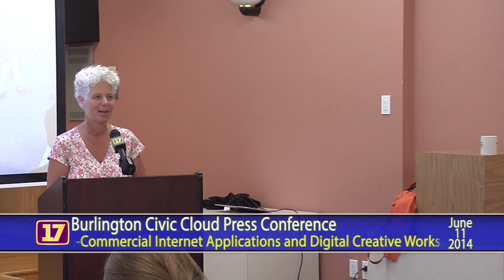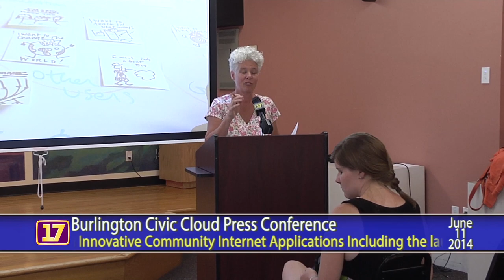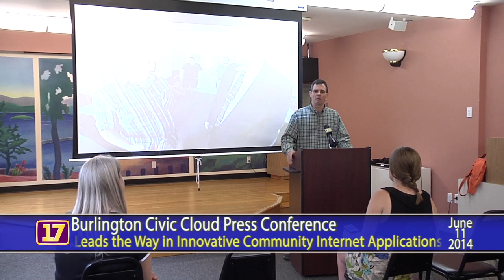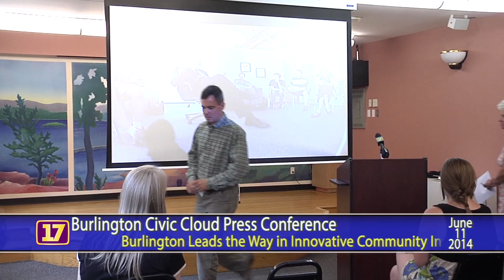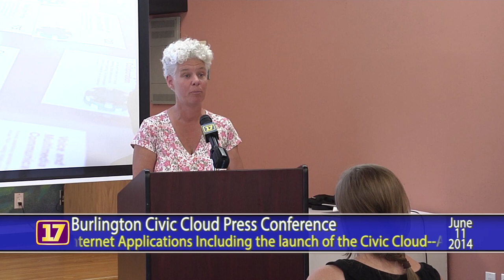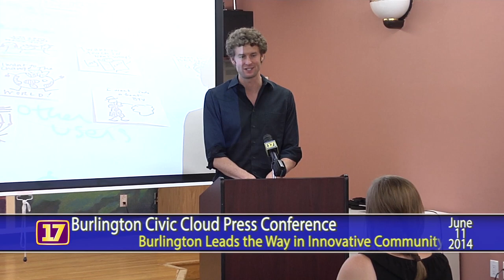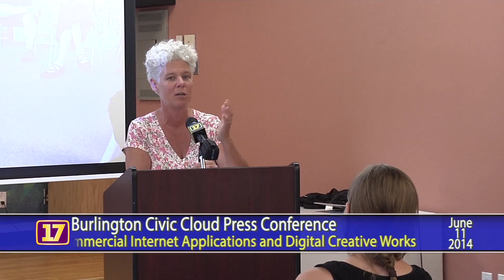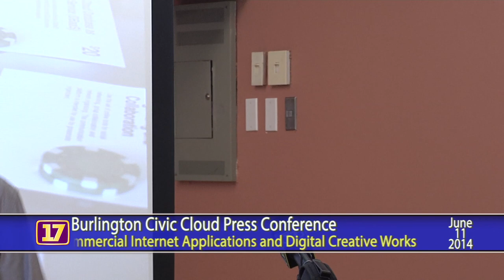Press Conference Announcing the Civic Cloud Collaborative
Leaders in Burlington's community media and civic hacking movement join local government leaders to announce the launch of the Civic Cloud--a platform for public, non-commercial Internet applications and digital creative works.

Marking the 30th anniversary of cable access TV and community media in Burlington, members of the Civic Cloud Collaborative look ahead to the next generation in public, educational, and government access to the Internet.

Civic Cloud Collaborative members representing CCTV Center for Media & Democracy, Big Heavy World, Code for BTV, Laboratory B, VCAM, and RETN are joined by community supporters from The Generator, Fletcher Free Library, Burlington's Community & Economic Development Office, the University of Vermont, and Burlington Telecom.

The Speaker Lineup:

LG Davitian, CCTV
Bradley Holt, Code for BTV
James Lockridge, Big Heavy World
Rubi Simon, Fletcher Free Library
Nate Wildfire, City of Burlington Community & Economic Development Office
Michael Metz, Generator Maker Space
Dan Harvey, UVM
Seth Mobley, Vermont Access Network/ VCAM

Lauren-Glenn Davitian, founder of CCTV and national leader in community media: "The Civic Cloud is the first project of its kind in the nation. For the past 30 years, community access TV channels have opened the doors to local government, provided an electronic soap box for people with diverse opinions, and laid the ground work for the participatory culture we applaud today. The Civic Cloud will employ Burlington Telecom's gigabit network to offer a variety of public uses: live public meeting coverage and concerts, multi-user educational gaming, nonprofit web portals, and new applications that support civic engagement and community productivity."

Bradley Holt of Code for BTV: "The Civic Cloud is the next step in Burlington's evolution as a sustainable and resilient community. The project will enable the people of Burlington to control their digital destiny, power the next chapter of community and economic development in the City, keep digital dollars in local circulation and provide a powerful electronic platform to power the social economy."

James Lockridge of Big Heavy World: "As a music office Big Heavy World aspires to be world class in our effectiveness, our resourcefulness and our inclusiveness. We try to accomplish the greatest public good possible with the resources we have. One of the resources that is abundant in Burlington is the spirit of collaboration. For as long as we've been around - since 1996 - we've found that the most effective way to serve is in partnership with people with complementary missions or the same community interests and we've moved our work forward in partnership with organizations and including people of all interests and backgrounds for over 18 years now, recognizing the value in collaboration, the foundation of how we accomplish anything. We're fortunate enough to have received the gift of some very beautiful servers and to be surrounded by inspired highly talented people and find the opportunity to share our good fortune with the wider community through this collaboration."

Burlington Telecom's fully fiber optic network now operates at gigabit speeds, facilitating a partnership with US Ignite to become a test bed for the development of next-generation Internet applications. The Civic Cloud is a centerpiece of this initiative."